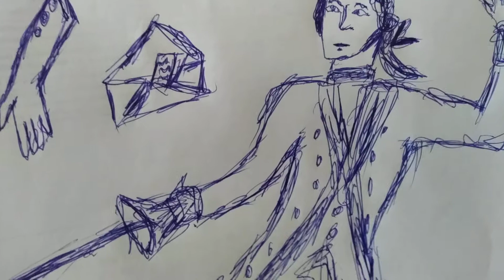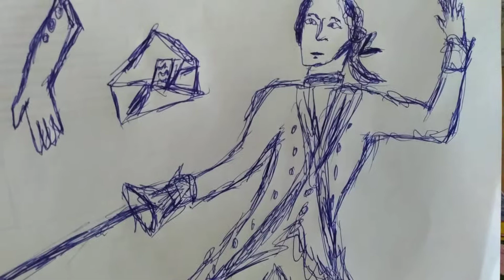Песня о шпаге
Из к/ф Достояние республики